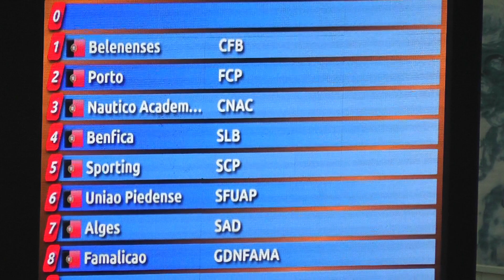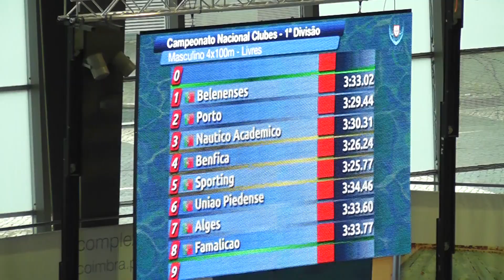20180317e18 Campeonato Clubes 4x100LM